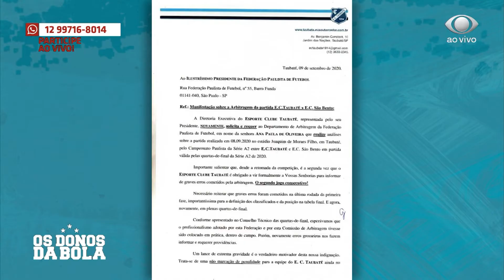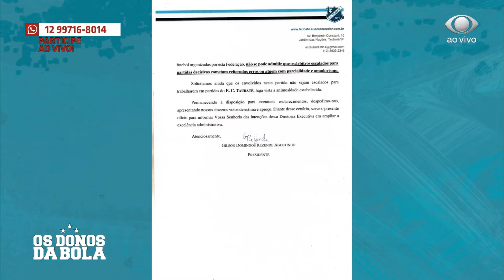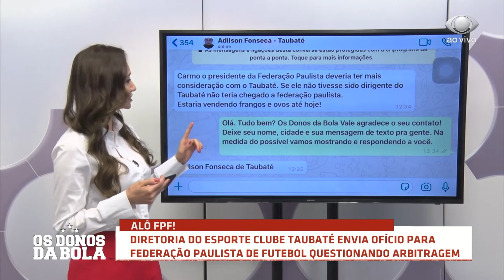OS DONOS DA BOLA 10 09 2020 PARTE 01